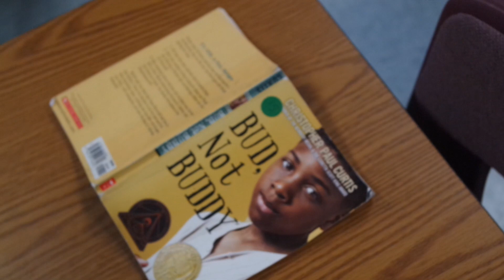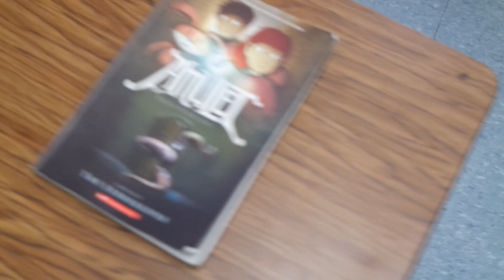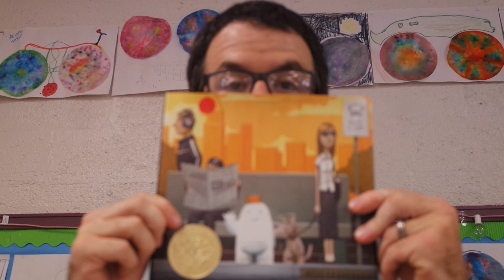Drop Everything And Tortoise | VLOG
My book, The Creativity Project is available for pre-order.